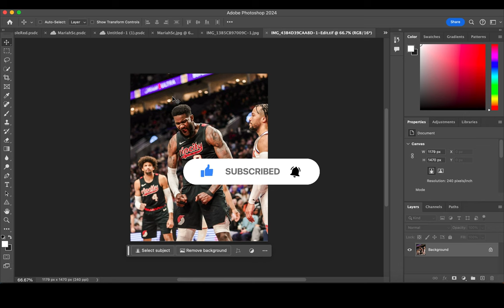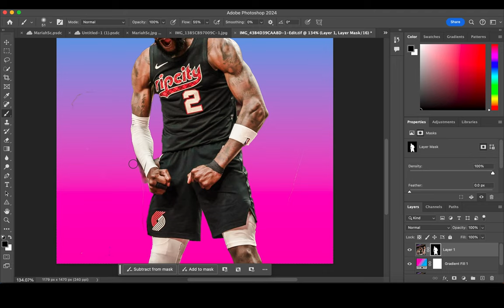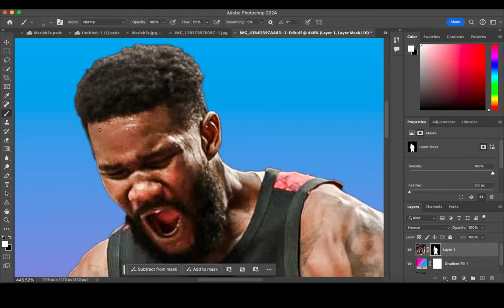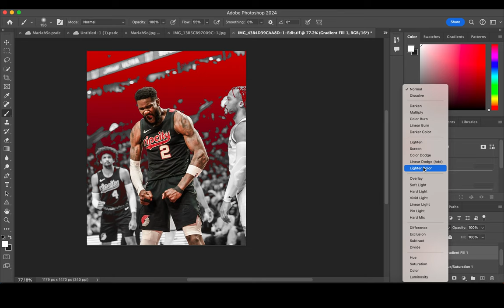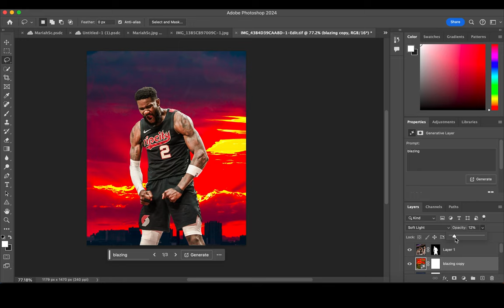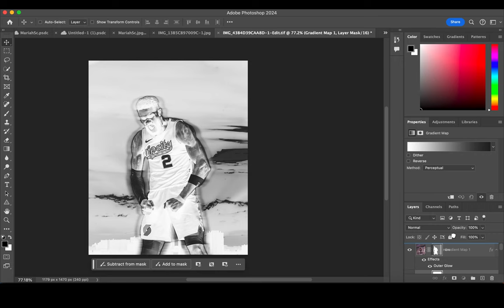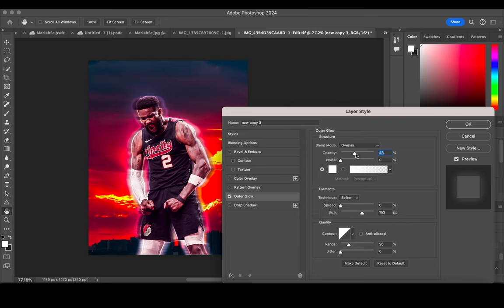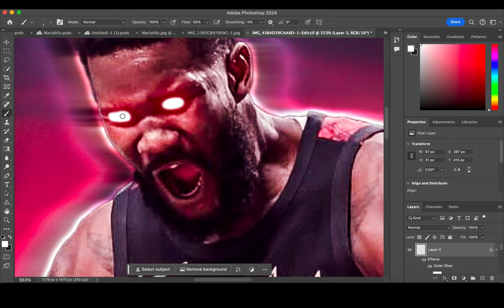Photo Manipulation: DeAndre Ayton Sports Editing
In todays speedart video I'm using Photoshop to create a visualdesign featuring nba player